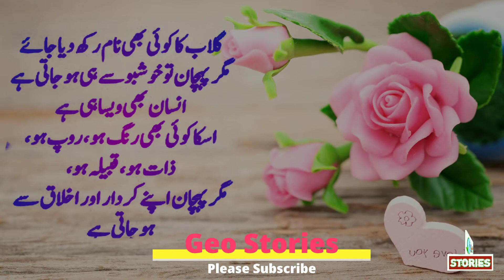Insan ki pehchan shayari Status video for whatsapp | انسان کی پہچان اسٹیٹس ویڈیو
Insan ki pehchan Status video for whatsapp | انسان کی پہچان اسٹیٹس ویڈیو